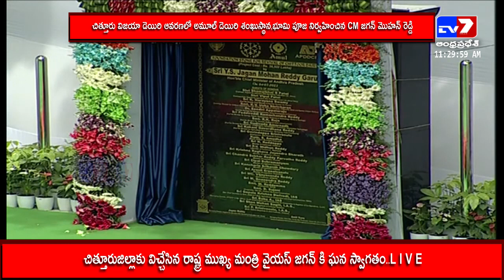చిత్తూరు విజయా డెయిరి ఆవరణలో అమూల్ డెయిరి శంఖుస్థాన,భూమి పూజ నిర్వహించిన CM జగన్ మొహన్ రెడ్డి